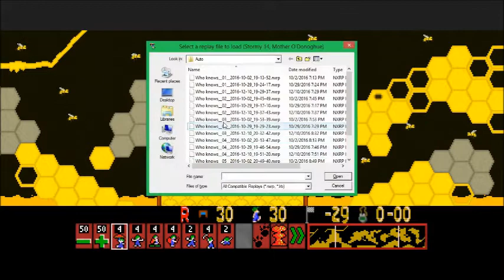SEB Lems Part 13: in which Arty gets help from his past self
A few quickies today, followed by a level with a teleporter. :(